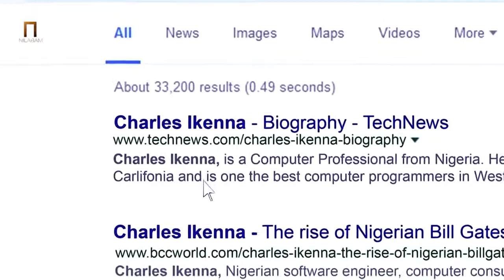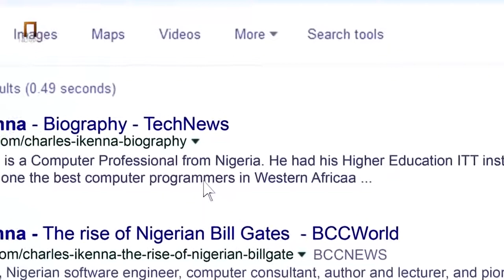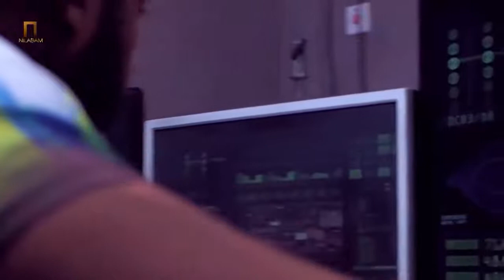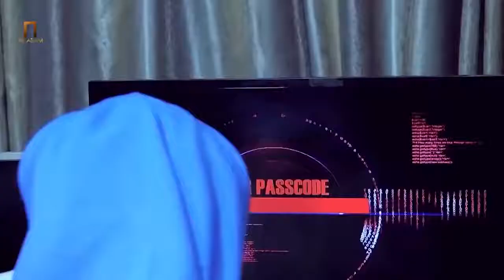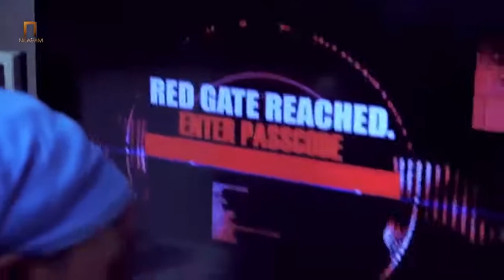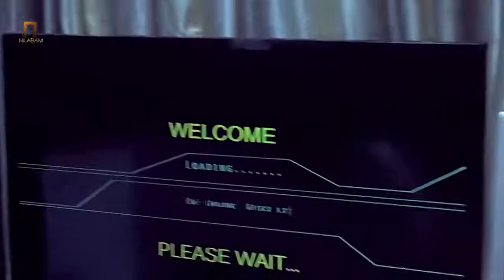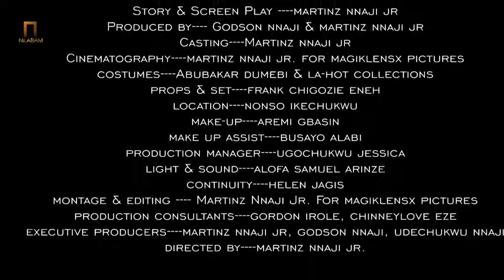Not A Perfect Husband NIGERIAN MOVIES 2021 LATEST FULL MOVIES .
A lovely movie for your watching delight

Starring: Enyinna Nwigwe, Bayray Mcnwizu

Sensational Nigerian Movies:

We pride ourselves in bringing the very best of African Nollywood Movies to sitting room.Enjoy the sensational movies that we have selected for you making your time online worth the while.